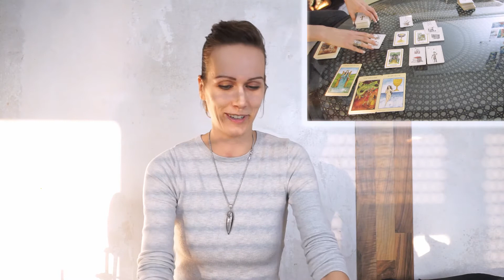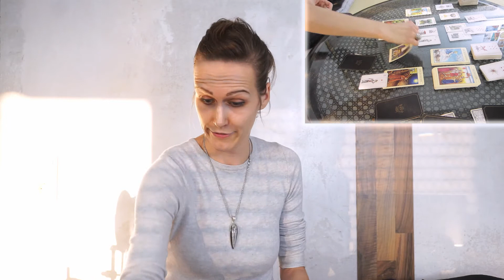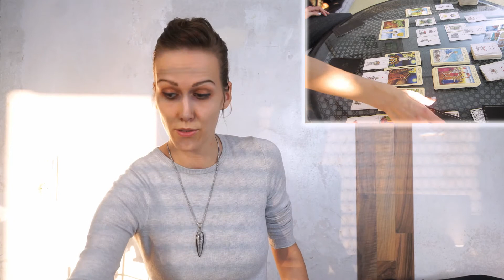Intuitive vs. System - Legung | Beispiel-Orakel + Deutung | Kartenlegen lernen | LESSiON [6] BASiC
Diesmal vergleichen wir eine intuitive Kartenlegung mit einer Systemlegung. Du kannst somit sehen, was unterschiedlich Karten genutzt werden können und ebenso dir ein Bild darüber machen, was dir gut liegen könnte.

Ein schönes kleines Experiment wieder mit interessanten Botschaft.

Viel Freude beim Anschauen, Freunde!
iNFo:

Kartenlegen + Co.

Angaben und Links zu Decks + Stuff:

Maybe Lenormand

Sabinata Lenormand
(mal bei Ebay gekauft)

Love + Peace ;)
oORPha